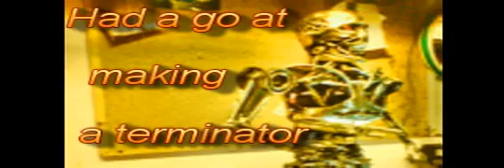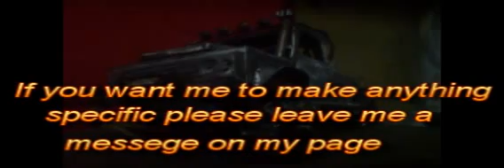scrap art sculptures and miniatures metal work steffan fell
This is my first video that ive made of some of the models ive been working on. So i decided to upload to youtube and share my work . Hope you all enjoy my first video many thanks regards steff